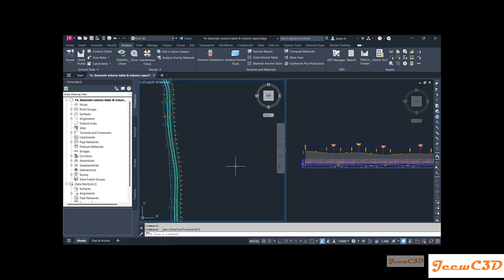Use of Station Tracker in Civil 3D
In this video, I am going to show you how to use the station tracker in Civil 3D. In a previous video, I demonstrated how to split the screen into two. Now, let’s say I have a bridge structure, and I want to roughly locate that structure on my profile. The usual method is to check the chainages and zoom into the specific chainages, but if you are examining the entire alignment, the best method is to use the station tracker. To do this, go to the "Analyze" tab, then select "Station Tracker." You can choose to use the station tracker in the current viewport only, or across all viewports by selecting the "All Viewports" option. Once activated, hover the cursor over the alignment, and you will see a line hovering on the corresponding side of the profile, allowing you to track your location along the stations in the profile. This method can also be used in other areas, such as section views. Station tracker is a very effective tool for designing and working in Civil 3D, but it only works with Civil 3D objects. That’s how to use the station tracker in Civil 3D.